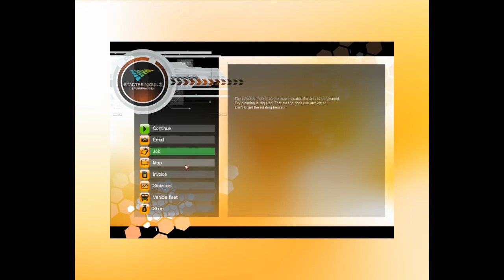Street Cleaning Simulator 2011 Gameplay